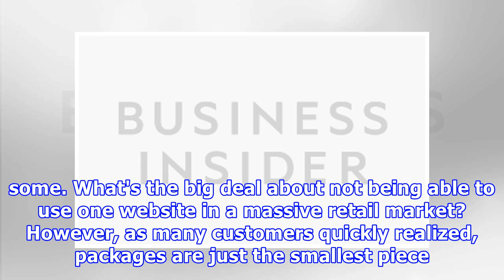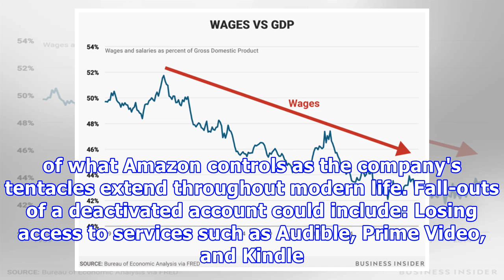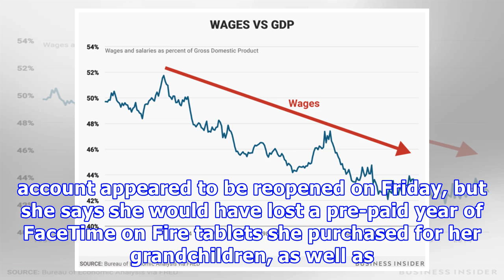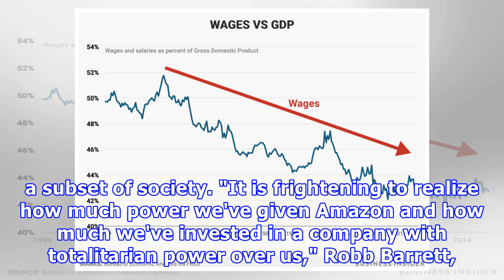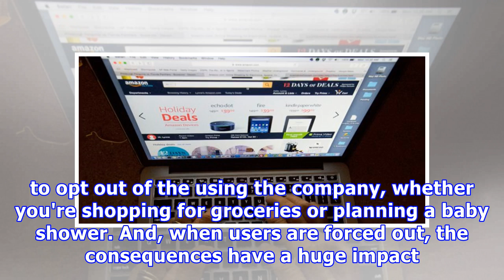Amazon customers are freaking out after their accounts were closed — and they say it reveals the da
Amazon customers are freaking out after their accounts were closed — and they say it reveals the dark side of the company's 'totalitarian power'
Amazon customers are furious about being locked out of their accounts AP Photo/Wilfredo Lee Amazon customers are up in arms over a slew of mysterious account closures. A deactivated account means losing everything from purchased Kindle ebooks to family photos uploaded to Amazon Cloud."It is frightening to realize how much power we've given Amazon and how much we've invested in a company with totalitarian power over us," a longtime Amazon Prime member whose account was recently closed told Busine...